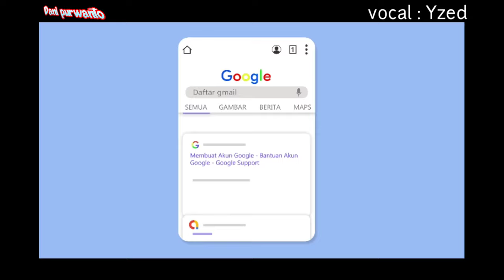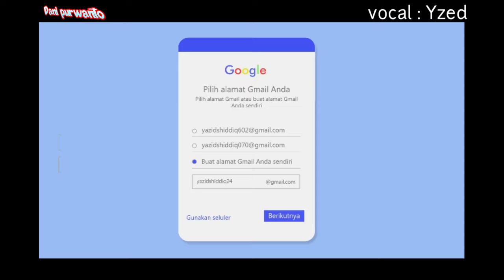MOTION GRAPHIC HOW TO MAKE ACCOUNT GMAIL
Video ini adalah cara membuat akun gmail pada android namun di kemas menjadi motion graphic agar kita yang nonton tidak bosan , karena di video ini banyak animasi bergerak dan sound effect yang menarik .

mksh

motion graphic, kinemaster mod terbaru 2020 google drive no pw, motion graphics, motion graphics tutorial, motion intro, tutorial kinemaster intro, text animation android, motion graphic android, after effects motion graphics